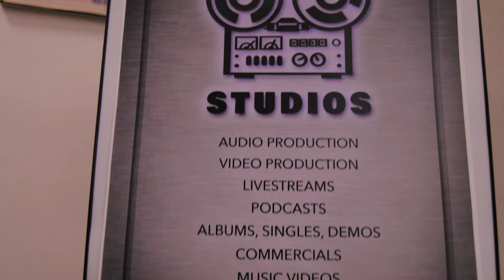Split Window Studios - Grand Opening Ribbon Cutting - June 28, 2022